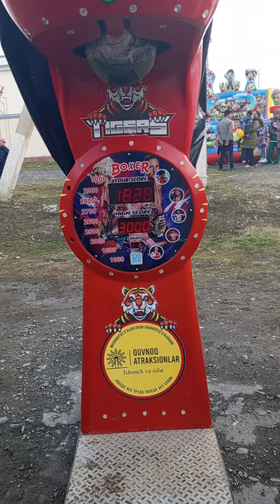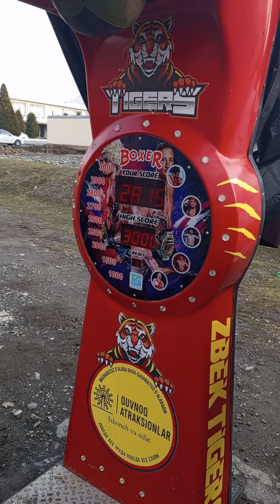Baxmal o'smatda Yangi yil bayrami